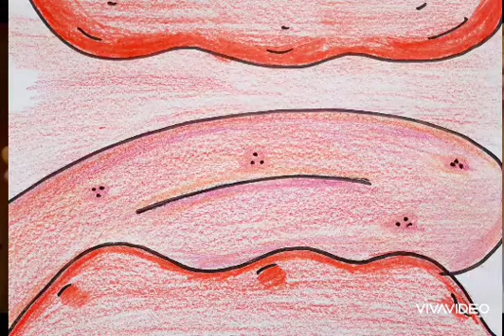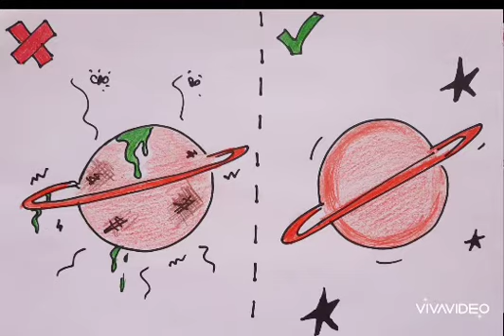EL PLANETA VERMELL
Hi havia una vegada un planeta de color vermell ...

Com van d' EDUCACIÓ BUCODENTAL els vostres fills ?

Avui el primer conte sobre LES DENTS

Es titula EL PLANETA VERMELL Un conte que explica la importància de l' erupció de les dents i la masticació

Coneixereu els misteris del Planeta Vermell i els seus habitants!

Gaudiu-lo molt!